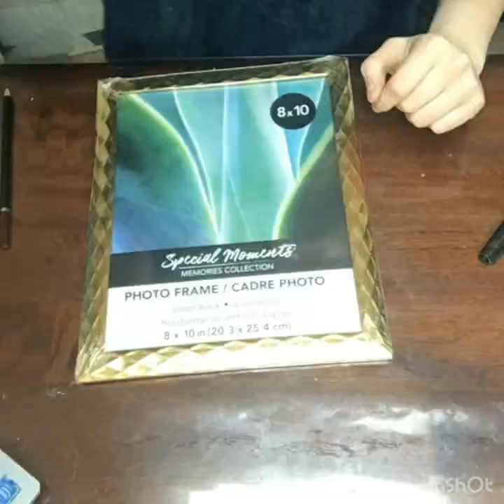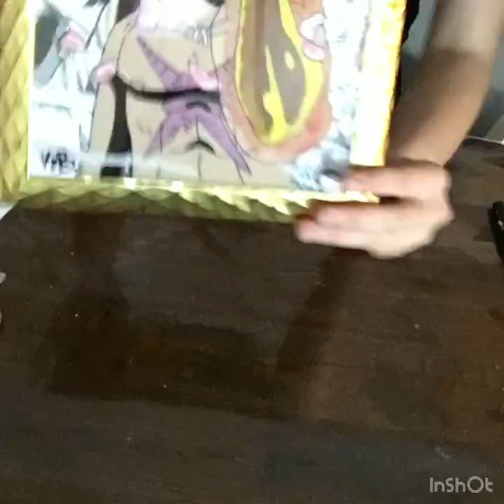MANGA ANIME GLASS PAINTING!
BUY YOUR OWN CUSTOM PAINTINGS HERE!!